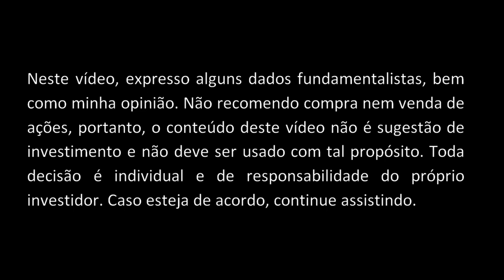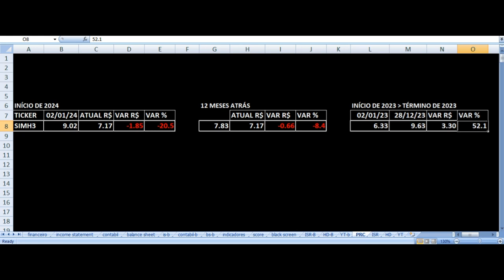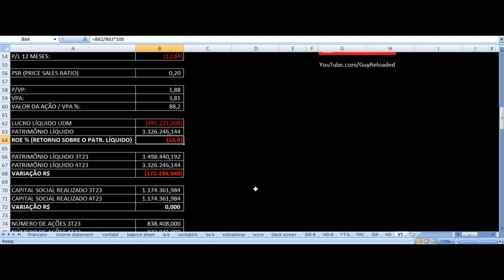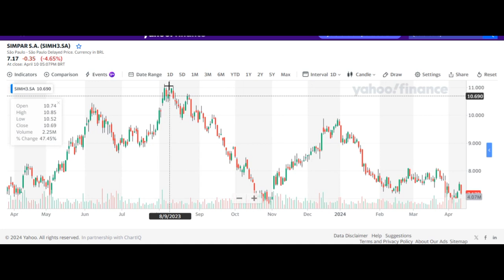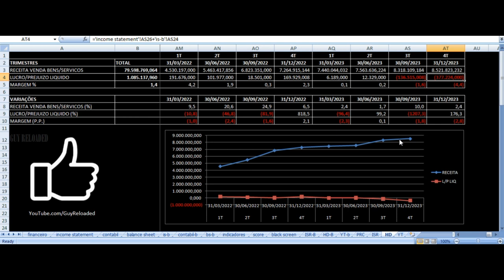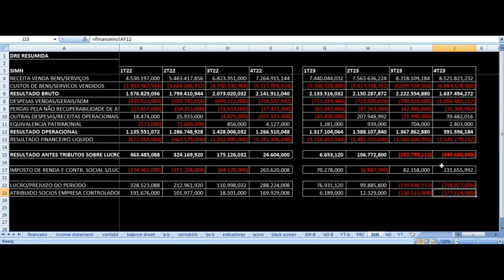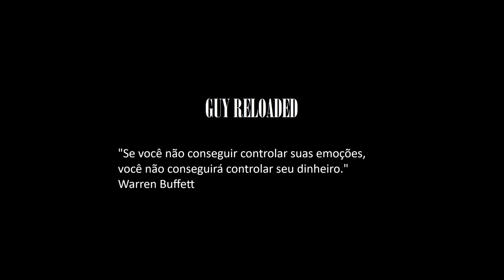Simpar - Vale Investir Nas Ações? SIMH3 Holding Resultados 4T23 2023 Análise Fundamentalista